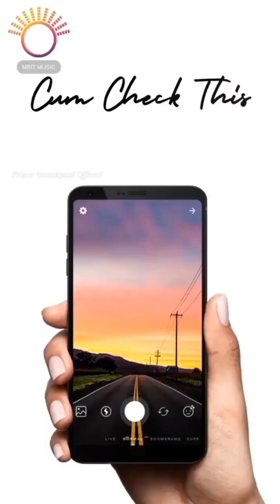Namik Paul Short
come check this ...